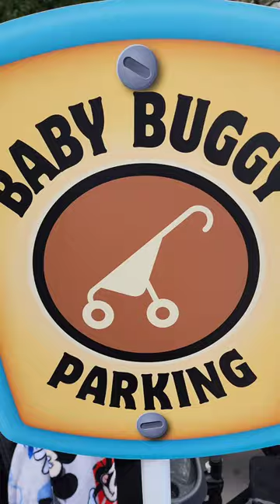Valet Stroller Parking in Toontown | Disneyland 😃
FREE Valet stroller parking in Toontown!

Want to send us Magic Mail?
Please send to:
Karla & Kiko